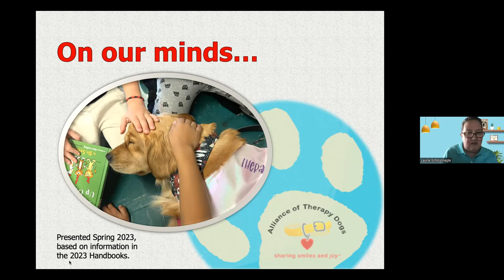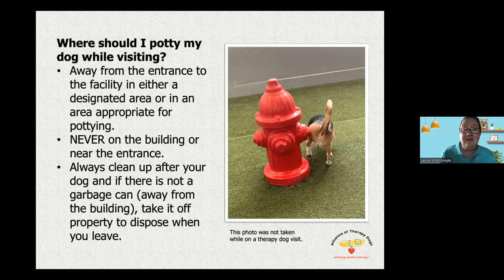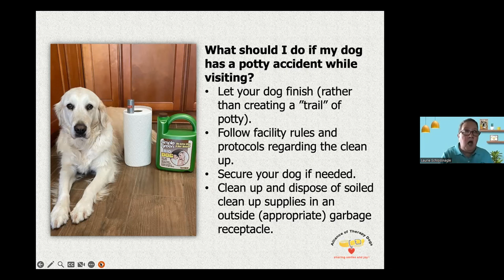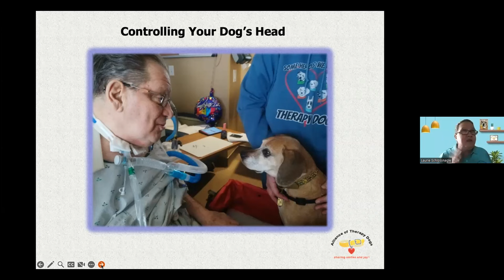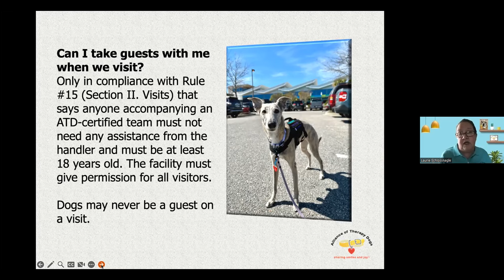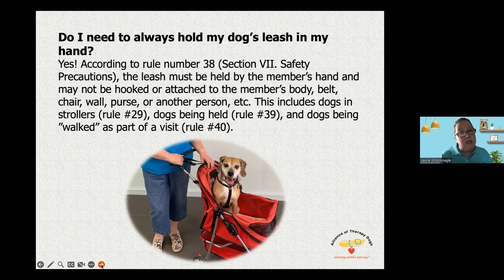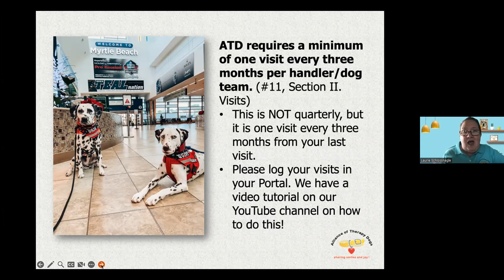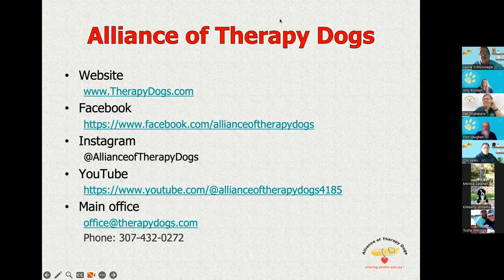ATD: What's on Our Minds May 2023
We will be covering topics that are on the Board of Directors' minds discussing items from the 2023 Member Handbook.